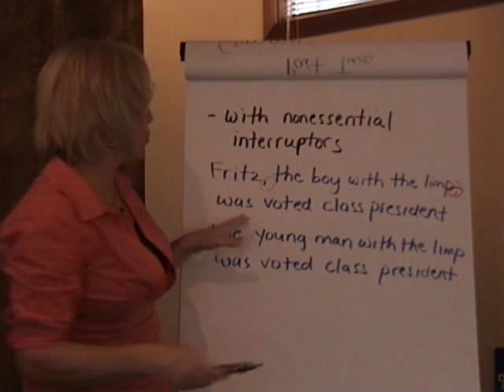Commas - Part 2b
Jane Straus, foremost expert, answers your burning English grammar and punctuation questions. To see the entire contents of The Blue Book of Grammar and Punctuation online and to take online quizzes, go